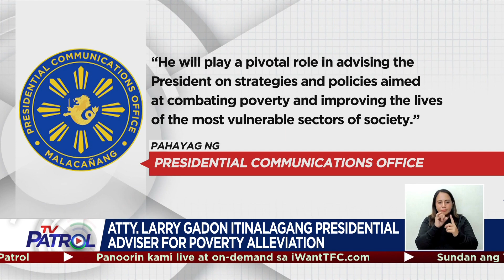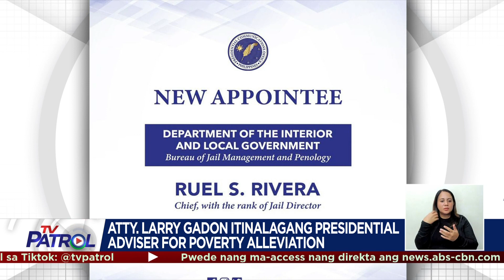Galvez itinalaga bilang Presidential Adviser on Peace Reconciliation and Unity | TV Patrol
Balik-gobyerno si dating Defense Department officer-in-charge Carlito Galvez Jr. matapos italaga ni Pangulong Ferdinand Marcos Jr. bilang pinuno ng Office of the Presidential Adviser on the Peace Reconciliation and Unity o OPAPRU.